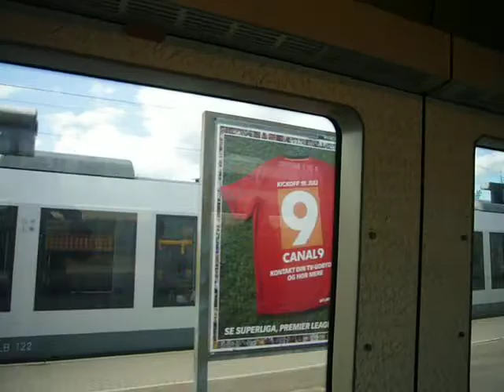DSB Regional Train to Helsingor Part 2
Helsingør (Danish pronunciation: [hɛlseˈŋøɐ̯ˀ]; in English also known as Elsinore) is a city in Helsingør municipality on the northeast coast of the island of Zealand (Sjælland) in eastern Denmark. It is known internationally as the setting of William Shakespeare's Hamlet, whence the spelling 'Elsinore' originated.

From this video, you can see the ocean across from the window. On the other side is actually Sweden. The city name is Helsingborg.

To find out how a university student like me can travel around the world without having to worry about coming up with the money again.

Next Destination is South Korea, Hong Kong, Shanghai, and Beijing ! Don't Miss Out !!